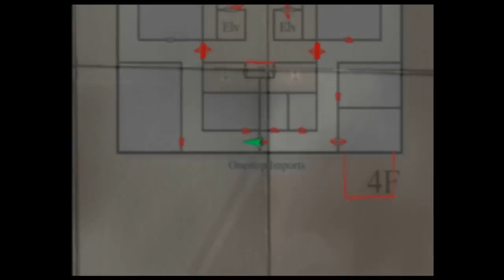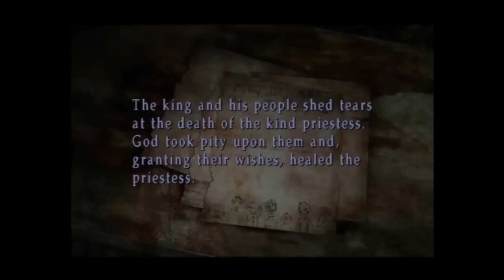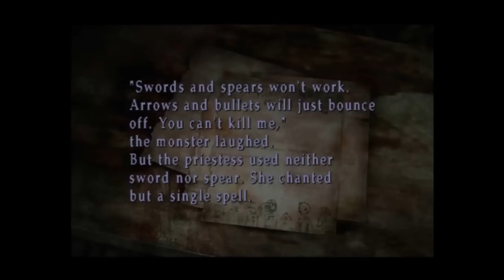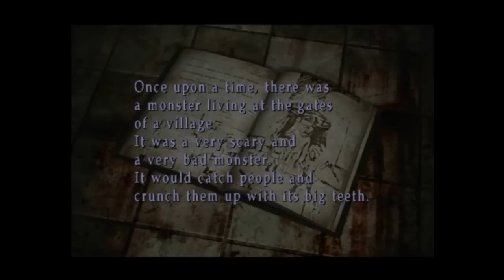Let's Play Silent Hill 3 with Sempai part 11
part 11!

be careful what you put in a comment. I have the right to block and ban you. remember, there are consequences for your actions. also, DO NOT self advertise on my channel or ask me to subscribe to you, your comment will be removed.

also, I know it's hard, but PLEASE don't ask me when a certain video is coming out. I don't run on a schedule, and I literally do about twenty things at once. I appreciate support for my work, but I don't appreciate impatience. I am a single human being, not a machine, and my videos will come out when they come out. so please, if you respect me at all, you won't rush me.

DON'T ASK about "Playing with Fire!" Your comment will be ignored and deleted!